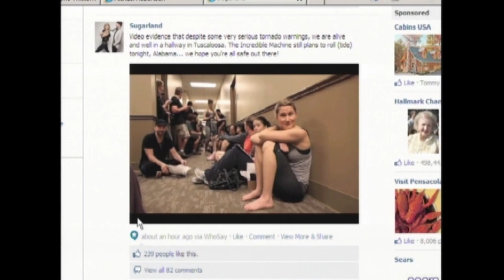April 15, 2011 Alabama Tornado Coverage with Richard Scott and Daniel Sparkman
I recently found our old April 15, 2011 Tornado coverage on DVD. The quality is fair at best, but this is our coverage from that day. I was 24 years old and had graduated from Mississippi State University about a year before this event. This was a historic outbreak for the number of tornadoes in 24 hours in Alabama, but a week and a half later, April 27th would nearly double that record.